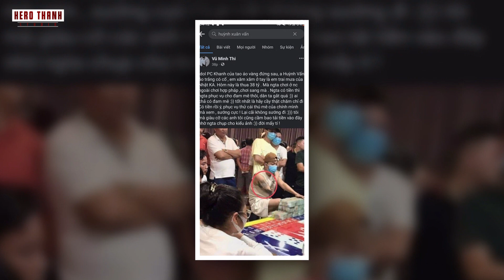TiTi Cậu Ta Lấy Đâu Ra Tiền Mà Có Thể Đánh Bạc Lên Đến Hàng Chục Tỷ?